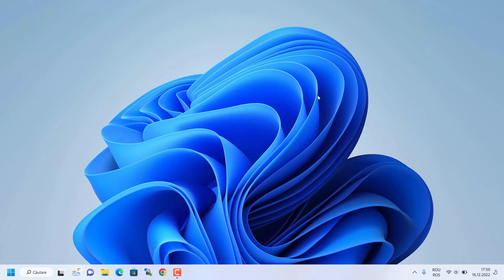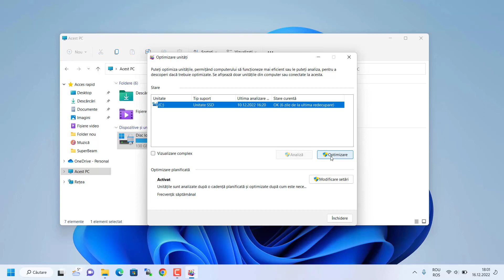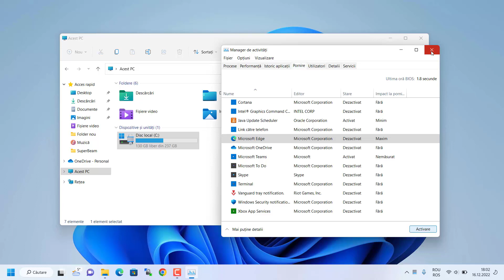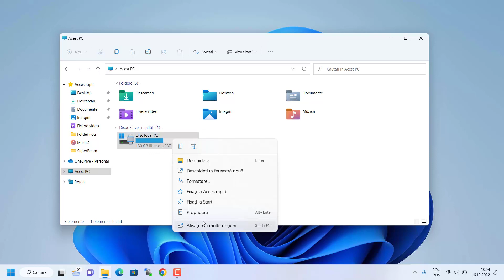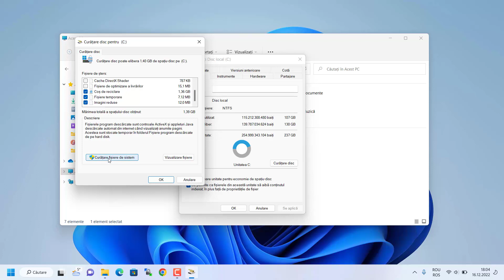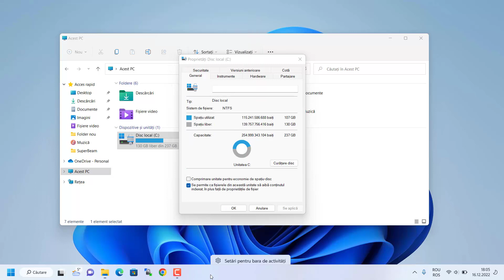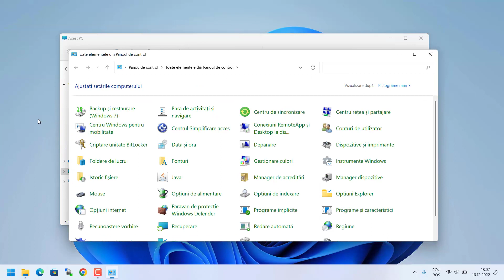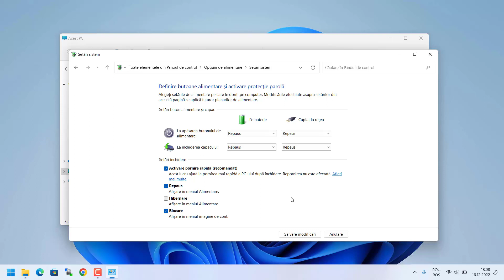Să facem Windows 11 mai rapid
Câteva setări pentru un Windows 11 mai rapid